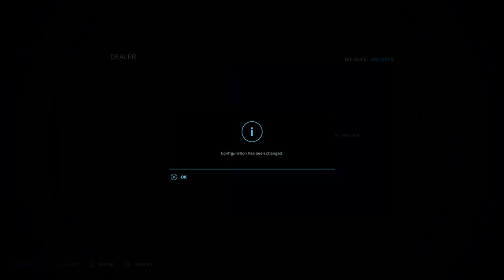Cow Farm Extreme: Episode #3. New TLX Fire & Police Trucks & More! + Tending 2 The Animals! FS22 PS4